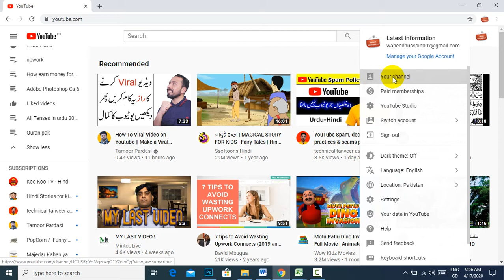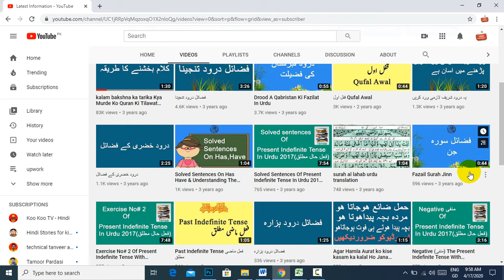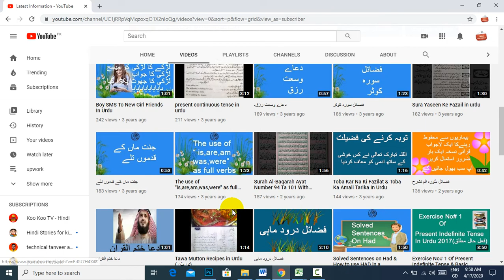How To Check The Most Popular Views of Channel Videos In Urdu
Here in this video i am showing one latest information for all viewers How To Check The Most Popular Views of Channel Videos In Urdu.